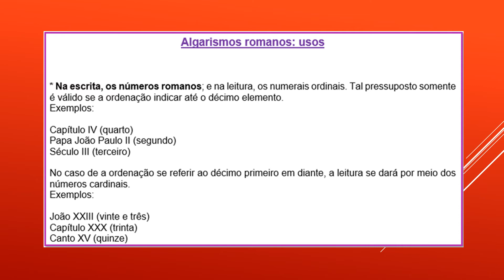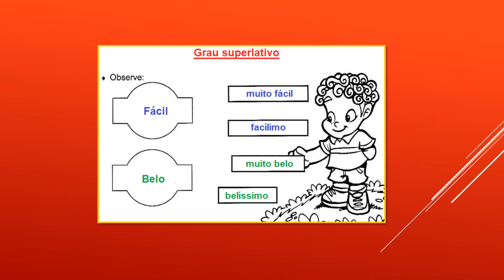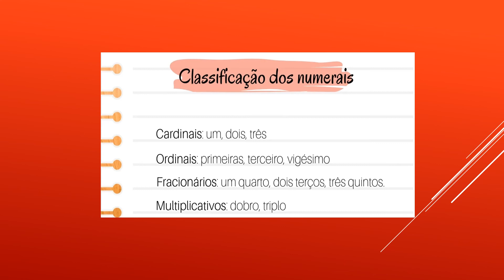5º Ano A - Professora Kelly - Vídeo explicativo de 13 à 17 de julho de 2020.